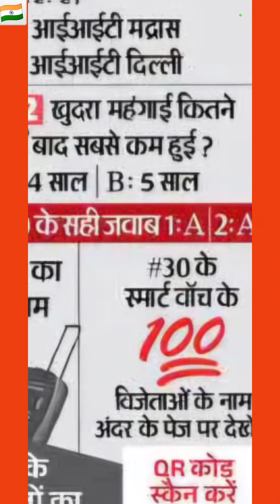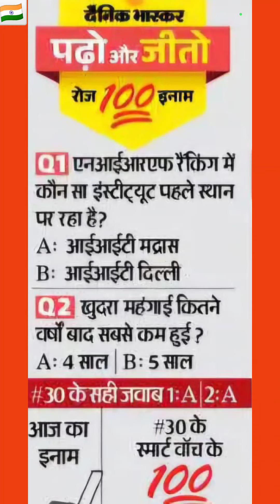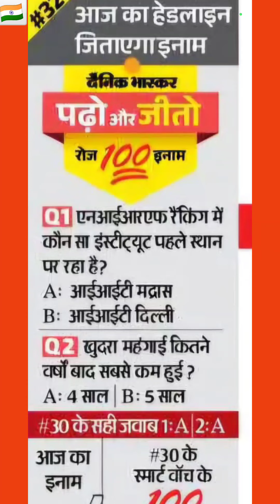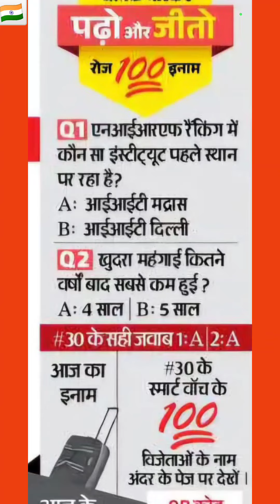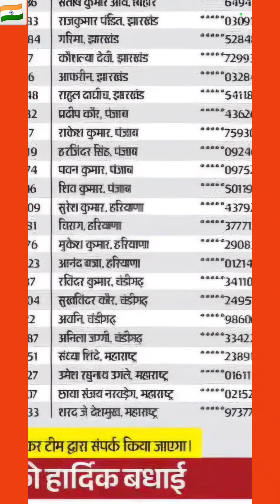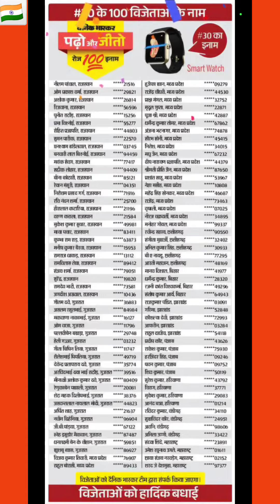दैनिक भास्कर पढ़ो और जीतो रोज 100 इनाम 13 अगस्त 2024 || पढ़ो और जीतो रोज 100 इनाम क्विज दैनिक भास्कर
Dainik Bhaskar Padho or Jeeto Quiz 13 August 2024

एनआईआरएफ रैंकिंग में कौन सा इंस्टीट्यूट पहले स्थान पर रहा है?

आईआईटी मद्रास

आईआईटी दिल्ली

खुदरा महंगाई कितने वर्षों बाद सबसे कम हुई ?

5 वर्ष

padho aur jeeto quiz answers today dainik bhaskar

dainik bhaskar padho aur jeeto quiz answers today

padho aur jeeto quiz

padho aur jeeto contest

padho aur jeeto competition

padho aur jeeto game

padho aur jeeto dainik bhaskar

dainik bhaskar padho aur jeeto

padho aur jeeto quiz dainik bhaskar

dainik bhaskar padho aur jeeto quiz

Dainik Bhaskar padho or jito

Dainik Bhaskar padho or jito game

grand finale saregamapa 2024

saregamapa 2024 dedication round full episode

daily quiz earning app

quiz never have i ever

telling time quiz

quiz for seniors with answers